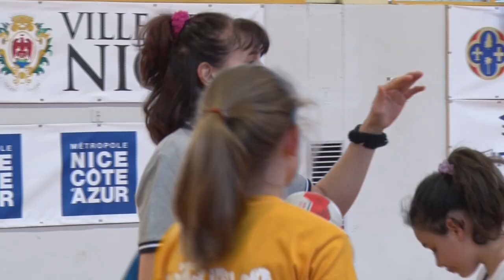A la découverte des U13 Filles !